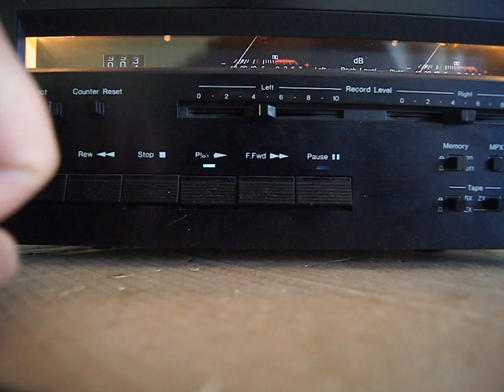Nakamichi 480 Recording Test